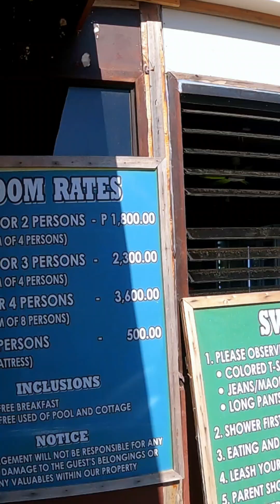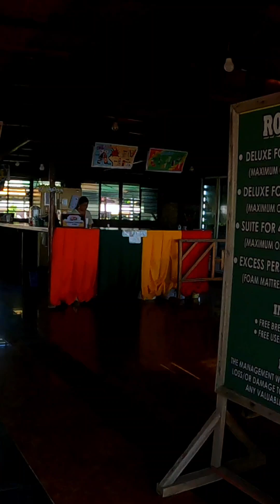Fiesta Surigao Resort bukod sa maganda at malinis mas mura pa ang entrance fee.Surigao del Norte.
Ange fiesta Surigao Resort ay matatagpuan lamang sa surigao del norte.Malawak at manilis ang kanilang swimming pool.At higit sa lahat mas mura at abit kaya ang entrance fee.Pwede kang magpaluto ng pag kain nyo o mag dala sa llob.

Copyrigth Disclaimer Under Section 107 of the copyrigth Act 1976. allowance is made for " fair use "for purposes such as criticism, comment, news reporting, teaching, scholarship and research.Fair use is a use permitted by copyrigth statute that might otherwise be infringing.